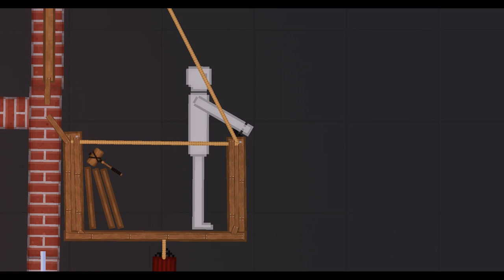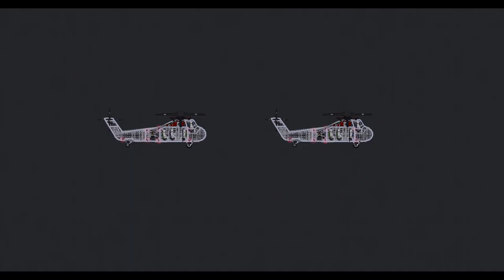Giant bob vs Combine Juggernaut in people playground